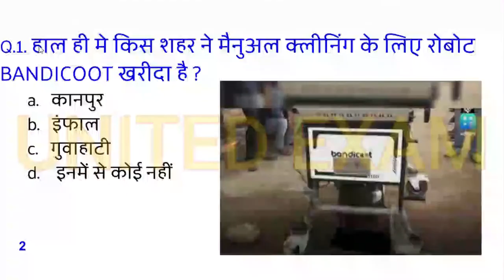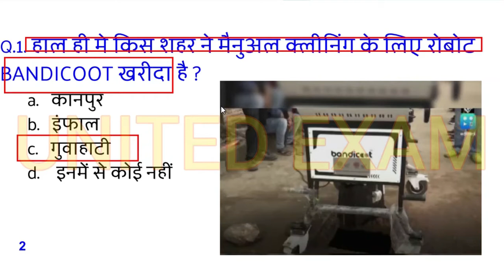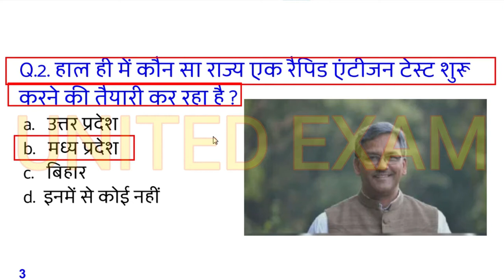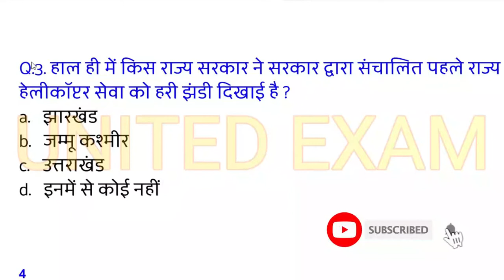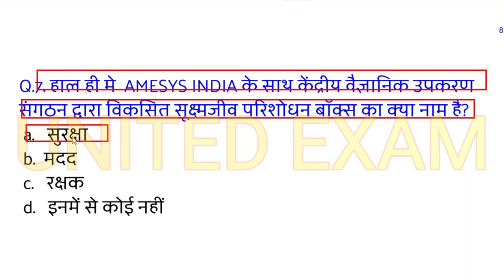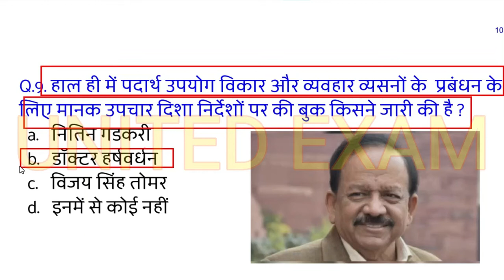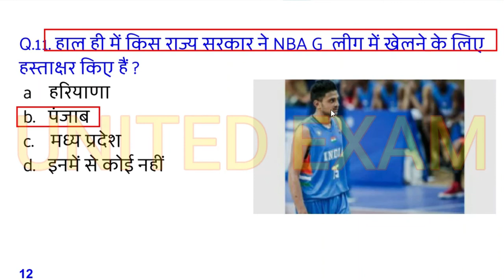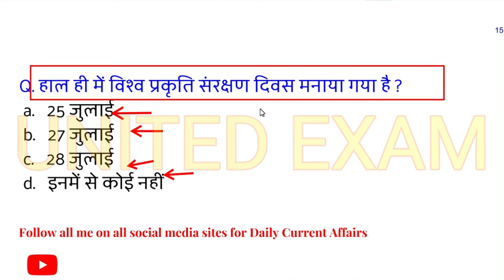31 July 2020 Current Affairs! Daily Current Affairs! Daily Current Affairs In Hindi! United exam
31 July 2020 Current Affairs.

Online test -

Also watch.

Welcome to United Exam